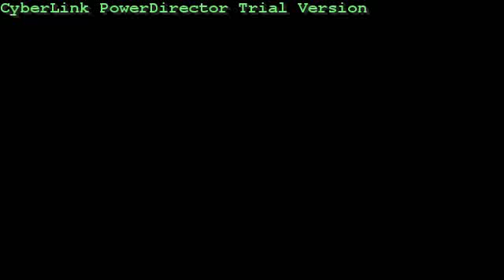Free Realms Hippo for Christmas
She just wants a hippopotamus for Christmas.  In Free Realms anything is possible.